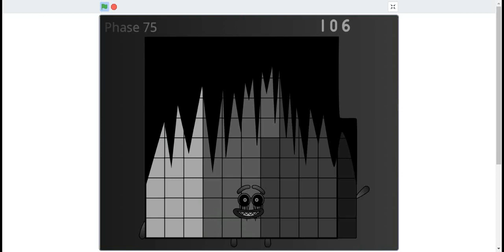uncannyblocks band albd 101-108 for igna